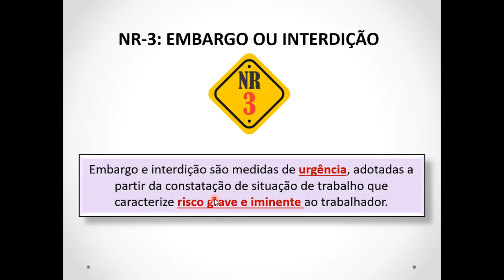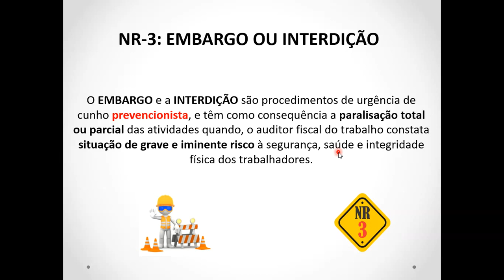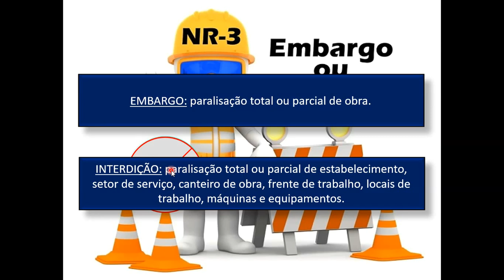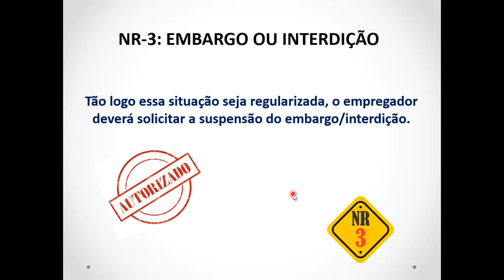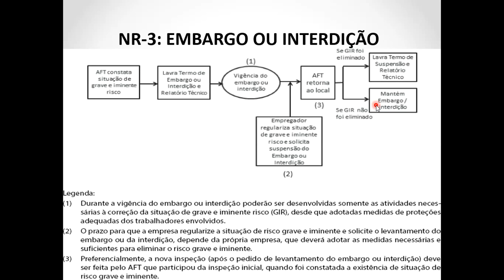NR-3: Embargo ou Interdição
Embargo e interdição são medidas de urgência, adotadas a partir da constatação de situação de trabalho que caracterize risco grave e iminente ao trabalhador. Considera-se grave e iminente risco toda condição ou situação de trabalho que possa causar acidente ou doença relacionada ao trabalho com lesão grave à integridade física do trabalhador. A interdição implica a paralisação total ou parcial do estabelecimento, setor de serviço, máquina ou equipamento. O embargo implica a paralisação total ou parcial da obra. Considera-se obra todo e qualquer serviço de engenharia de construção, montagem, instalação, manutenção ou
reforma. Durante a vigência da interdição ou do embargo, podem ser desenvolvidas atividades necessárias à correção da situação de grave e iminente risco, desde que adotadas medidas de proteção adequadas dos trabalhadores envolvidos. Durante a paralisação decorrente da imposição de interdição ou embargo, os empregados devem receber os salários como se estivessem em efetivo exercício.

Peça e monte seu e-book, assista o vídeo.